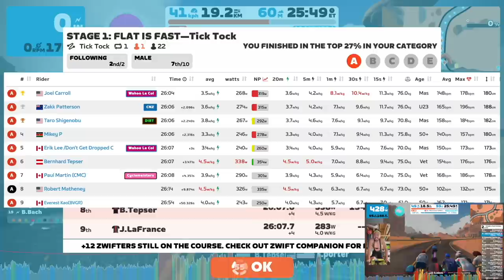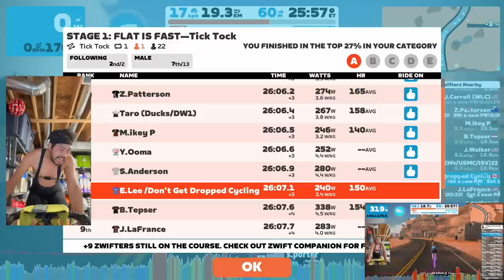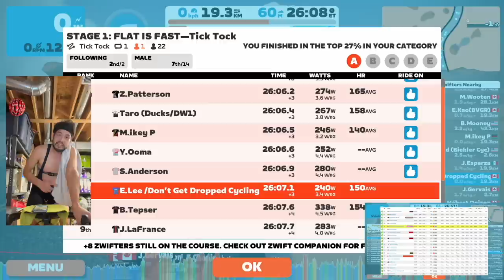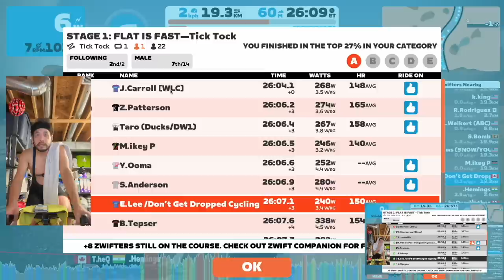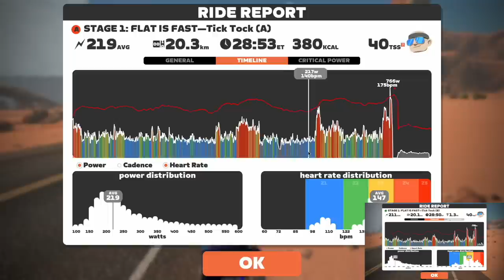How much FASTER is A Cat vs B Cat?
Flat is Fast: Stage 1
Tick Tock

0:00 Intro
2:38 Start of Race
5:24 Fuego Flat Sprint
16:11 Exit Desert
22:25 Exit Ocean
27:44 Final 1km
28:54 Zwift Power Results
35:22 Ride Stats